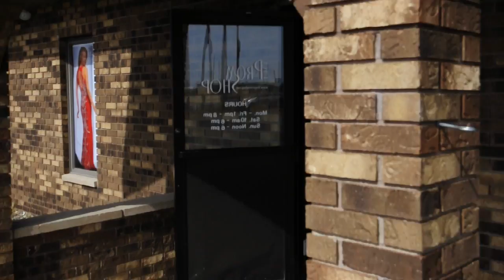End Of Season Thank you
This video is about End Of Season Thank you